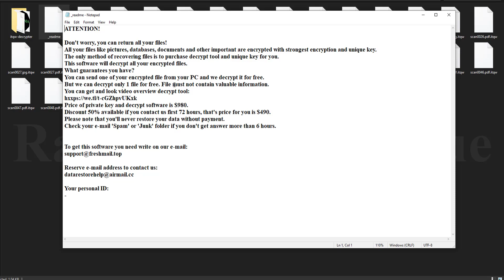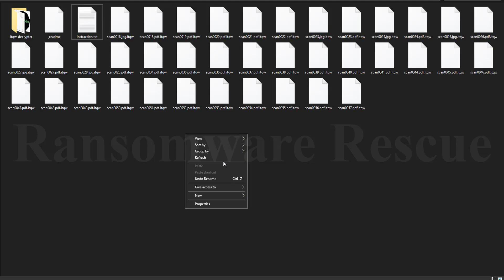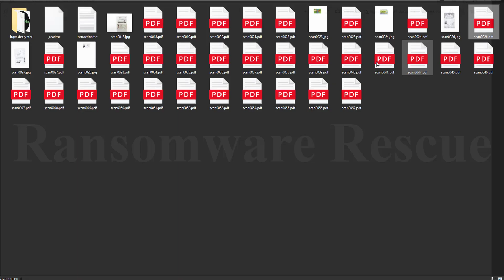|| SOLVED || Itqw (.itqw) Djvu ransomware virus - removal and decryption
In this Video we will show you how to decrypte and remove Itqw (.itqw) ransomware virus

ATTENTION!

All your files like pictures, databases, documents and other important are encrypted with strongest encryption and unique key.
You can get and look video overview decrypt tool:
hxxps://we.tl/t-cGZhpvUKxk